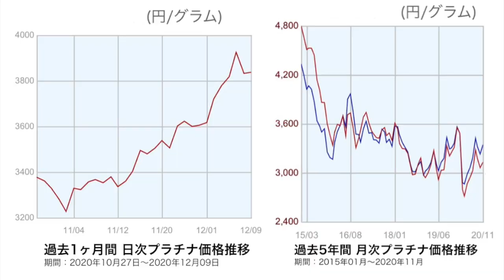【Gaboratory/ガボール/ガボラトリー】トランクショー開催!!プラチナ高騰?まだチャンス?GN刻印も是非!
★12/19(土)〜27(日)Gaboratory TRUNK SHOW開催★
ノベルティー企画あり!!詳細はSNSをチェックください↓

《ミスタートレイズ》
名古屋大須に実店舗を構えるBRANDアクセサリー＆レザーセレクトショップ です。

【当店LINE】ID検索➡︎ @kqq6952j